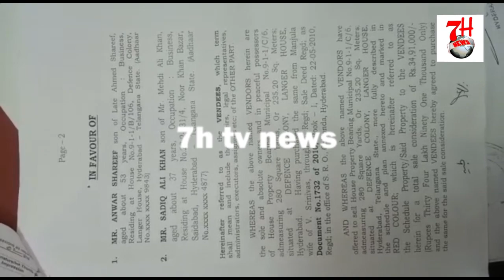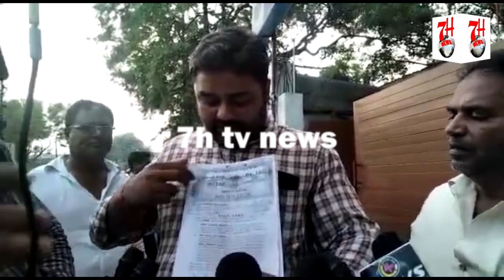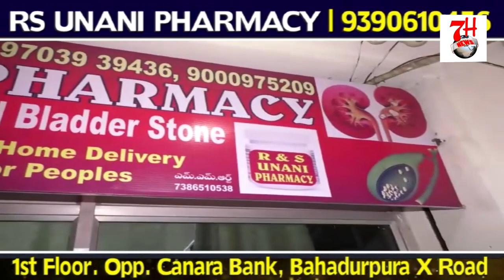CIVIL CASES ME INVOLVE HO RAHI HAI LANGAR HOUSE POLICE | 7H TV NEWS